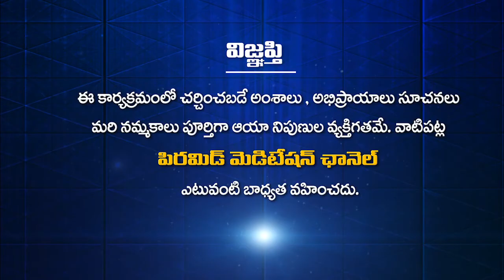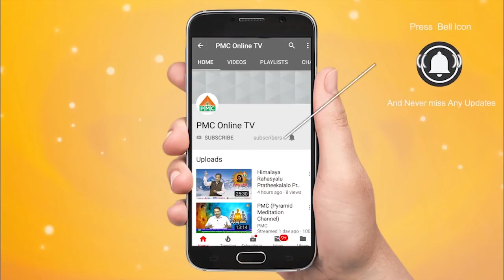Siddhayogi Dr. Swamy Antarmukhananda